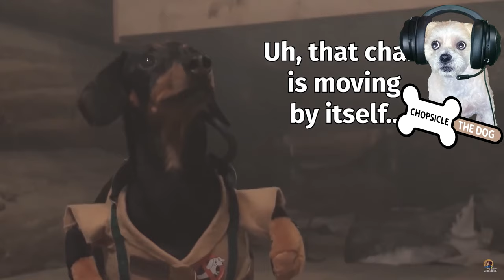Ghost Wiener Busters part 1! The Cutest Dog Movie! (Reaction) Chopsicle the Dog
🐾 Chopsicle Reacts to "Ghost Wiener Busters" 🍿👻

Get ready for a paw-some adventure as our favorite furry friend, Chopsicle the Dog, takes on the supernatural in the hilarious animal movie, "Ghost Wiener Busters"! 🎥🐶

🌭 Synopsis:
Join Chopsicle as he embarks on a howl-arious journey with a pack of ghost-busting wiener dogs! When paranormal activity threatens the doggy world, our four-legged heroes are ready to unleash their cuteness and courage. Will they manage to outsmart the mischievous Ghost Dog? Find out in this tail-wagging, ghost-busting extravaganza!

🐕 Chopsicle's Reaction:
Watch Chopsicle's adorable reactions as he encounters the thrilling, funny, and heartwarming moments in "Ghost Wiener Busters." From barking at the ghostly scenes to wagging his tail in delight, Chopsicle's emotions are sure to mirror your own as he experiences the excitement of this canine cinematic masterpiece.

👀 Highlights:
🎬 Hilarious ghostly encounters
🐾 Cute and courageous canine protagonists
😂 Pawsitively funny moments that will leave you howling with laughter

🍿 Grab your popcorn, cuddle up with your furry friend, and join Chopsicle on this unforgettable movie-watching experience! 🎉🐾